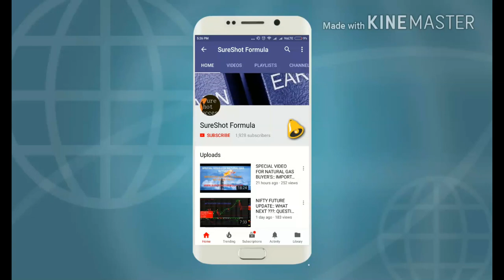Natural Gas Special Information Video || ये VIDEO जल्दी देखिये वरना कहीं आपके साथ भी धोखा न हो जाए